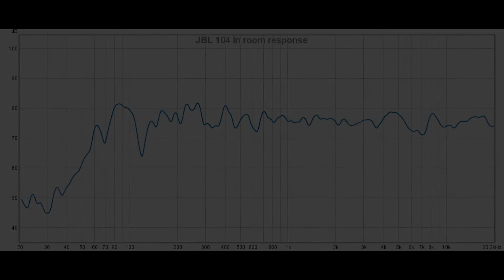JBL One Series 104 vs Presonus Eris E4.5 || Sound & Frequency Response Comparison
JBL on amazon DE
JBL on bhphotovideo
Presonus on amazon DE
Presonus on bhphotovideo